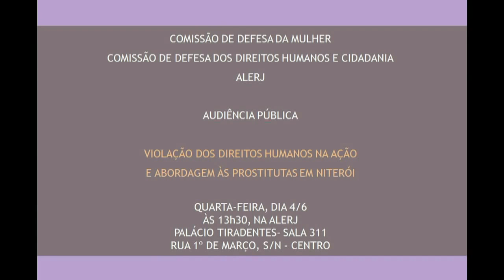Arbitrariedades no Prédio da Caixa em Niterói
No dia 23 de maio, a Polícia Civil realizou uma grande operação no edifício número 327, na Avenida Amaral Peixoto, no Centro de Niterói. Os policiais interditaram os apartamentos dos quatro primeiros andares do imóvel, conhecido como Prédio da Caixa, onde prostitutas trabalhavam. A juíza Rose Marly, da 1ª Vara Criminal de Niterói, que autorizou a operação, argumentou no mandado de busca e apreensão que no local funcionaria um esquema de exploração sexual e que haveria risco de desabamento devido a problemas estruturais do edifício, apesar de a Defesa Civil municipal não ter sido acionada para confirmar a informação.As mulheres disseram que os policiais as agrediram e não apresentaram o mandado judicial. Algumas afirmaram que sofreram violência sexual. As prostituas também reclamaram que o delegado da 76ª DP (Centro) e a delegada da Delegacia de Atendimento à Mulher (Deam) não quiseram registrar as queixas de agressão. Apesar do suposto risco de desabamento, somente os quatro primeiros andares, onde as prostitutas trabalhavam, foram interditados. Os outros sete pavimentos continuaram abertos. Com o fechamento dos apartamentos, centenas de mulheres ficaram sem ter onde morar, como a prostituta Joice Oliveira, 25 anos.